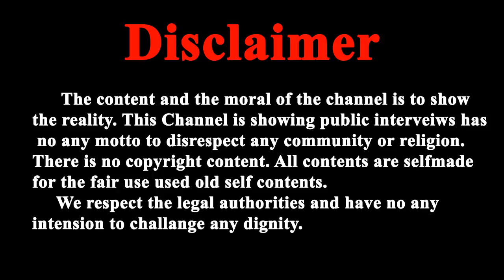पूर्व आईपीएस अधिकारी डीजी वंजारा ने बापूजी के बारे में जो कहा वह सुनकर उड़ जाएंगे आपके होश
संत आशारामजी बापू 6 सालों से जोधपुर जेल में और उन्हें आजीवन कारावास तक की सजा भी हो गई उसके बाद भी गुजरात राज्य के पूर्व आईपीएस अधिकारी डीजी बंजारा ने कहा की मुझे आज भी गर्व है की मैं आशारामजी बापू का शिष्य हूँ और आशारामजी बापू बहुत ही जल्द भक्तों के बीच आएँगे